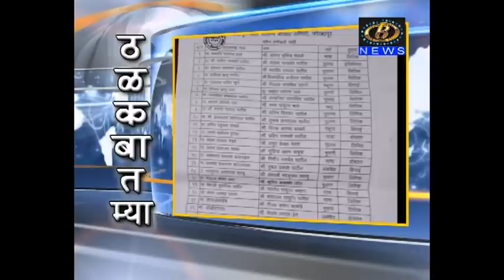ठळक बातम्या - बी न्युज बातमीपत्र दिनांक ३० - ०७ - २०२०